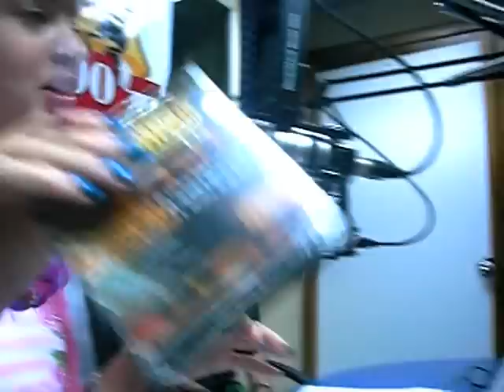Brea Frank & Lo Correcto con Yelitza Lora en El Trote Urbano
El reconocido locutor de Mortal 104.9 y Lo Correcto (Tony Hasbun, Sin Fin, Ovni), estubieron en las tarde de ayer con Yelitza Lora en el programa El trote Urbano, donde hablaron de todos los proyectos que se estan realizando, donde tambien dan fuertes declaraciones de todo el movimiento.